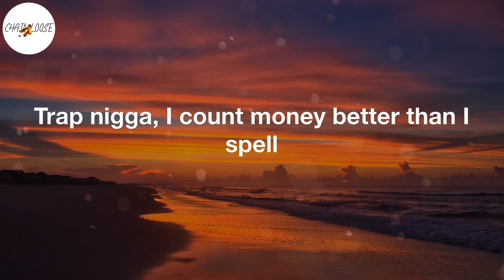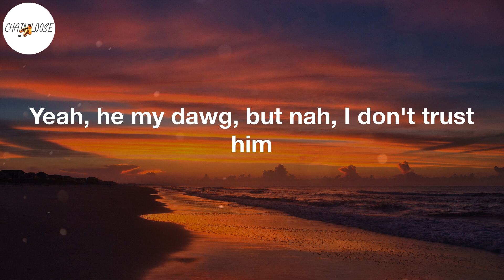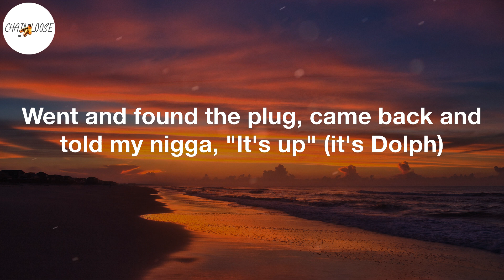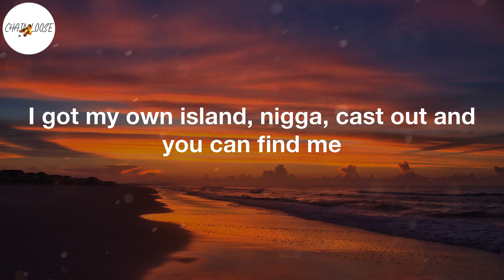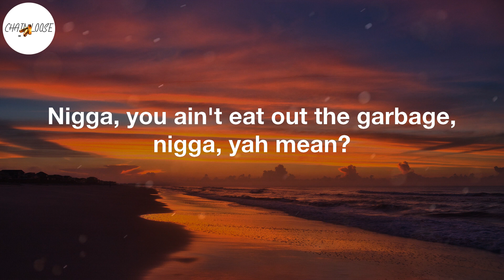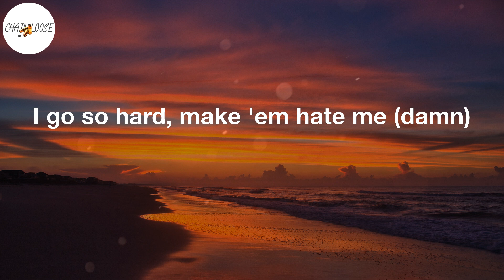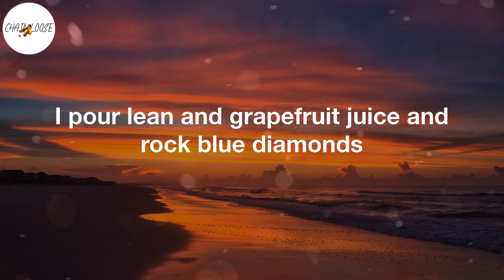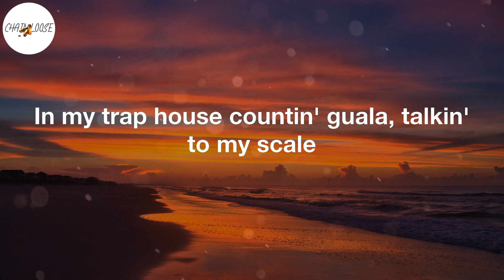Young Dolph - Talking To My Scale (Lyric Video)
Talking To My Scale Lyrics:
(We got all the beef)
Yeah, nigga, fuck everybody, fuck everything, nigga
Get money, nigga
Run that shit up, nigga
'Til you can't run it no motherfuckin' more, nigga
All the way up, nigga
Up-up, nigga, to the motherfuckin' ceiling, nigga
Fuck these bitches
Fuck these niggas, too, fuck 'em all
Yah mean? I mean this shit, for real, for real, nigga, straight up
Ayy (ayy)
If I sacrificed myself, will I go to hell? (Huh?)
In my trap house countin' guala, talkin' to my scale (what up?)
My jewelry box havin' more water than Wisconsin Dells (water)
Trap nigga, I count money better than I spell
Came up from nothin', addicted to hustlin'
Yeah, he my dawg, but nah, I don't trust him
She a bad bitch, but she know we just fuckin'
She told me she love me, I told her, "You pluckin'"
(Cut that shit out, lil' mama) stop it
This bitch deserve a gold medal the way she suck it (shit)
Blue Louis V bucket (yeah), my chain too big to tuck it (yeah)
My blunts the size of Biggie, spendin' paper like I'm Puffy (yeah)
She fuck me, then she lucky (I swear)
Yeah, she got that super sloppy, I call that bitch yucky
Bitch, don't speak to me in public (bitch)
Fast money, fast cars, I live for this shit (bitch)
My young nigga 'nem, man, they gon' kill for this shit (bitch)
Shakin' my head, Dolph, you just too real for this shit (bitch)
My first investment was a vacuum seal, then I got rich (bitch)
Mimo can get whatever from me 'cause he never switched
Jizzle was right there with me, man, we didn't have shit
Sleepy Cuz quick to tell me, "Fuck him, he a bitch" (fuck him)
Dog ass nigga off the leash, duckin' the pigs (Dolph)
Went and found the plug, came back and told my nigga, "It's up" (it's Dolph)
We gon' ball forever and forever, straight out the mud (hey)
Been through so much shit, so I fill my body up with drugs (can't help it)
Twenty whips in front of the club, nigga, that's us (us)
I'm my own stylist, I spent millions on designers (drippin')
I got my own island, nigga, cast out and you can find me
Got more jewelry than your jeweler, nigga, I spent millions on diamonds
I put ice on everybody around me just to see 'em shinin' (yeah, yeah)
My spot got great customer service like Chick-fil-A (yeah)
Might take her to the hood, but I can't take her on a date (yeah)
Sleepwalkin' on that codeine, but I'm wide awake (yeah)
These niggas ain't fuckin' with me and I put that on Otto May (yeah, yeah)
Ain't nobody give me shit, nigga, yah mean?
I had to get out here and straighten this shit up, nigga
Get this shit the hard way, yah mean?
I had to figure this shit out, nigga, yah mean?
Just me and my real niggas, yah mean?
Nigga, you ain't eat off the floor with us
Nigga, you ain't eat out the garbage, nigga, yah mean?
You wasn't there, nigga, you wasn't there with us, nigga
We had to get it how we lived, nigga, I put this shit on Otto May
Nah, I ain't finished, nigga (yeah, yeah)
My office is a trap house in south Memphis, nigga (yeah, yeah)
Ridin' with a fully through the city, nigga (yeah, yeah)
I been sellin' bags by the fifty, nigga (yeah, yeah)
Pinky ring, it cost me seven-fifty, nigga (yeah, yeah)
Pour a eight and drink it, I don't sip it, nigga (yeah, yeah)
Kickin' shit and smokin' off a Benton, nigga (ayy, bruh)
You a grown man, stop all of that bitchin', nigga (damn)
I go so hard, make 'em hate me (damn)
My whole life a movie, HD (clear)
Blue retro, blue AP (yeah)
Too much ice, don't need AC (nah)
Had to put her out, the bitch tried to rape me
I wear water, I don't drink it, I drink lean (Route)
I pour lean and grapefruit juice and rock blue diamonds
Nah, these niggas ain't me
Sixties on a double-R, look up at the stars (in the clouds)
Smokin' Skittles and thankin' God, remember I used to starve (for real though)
Dope boy with dope boy dreams, never thought I'd make it this far (for real though)
Fourteen, I jumped out there, started swimmin' with the sharks
Gang bang, play some ball, go get a plug of raw (raw)
I got the type of ice that it go crazy in the dark (dark)
You put your trust in a bitch, I put my trust in the mob (mob)
I got all type of shit parked in the garage (hey, hey)
It's Dolph
In my trap house countin' guala, talkin' to my scale